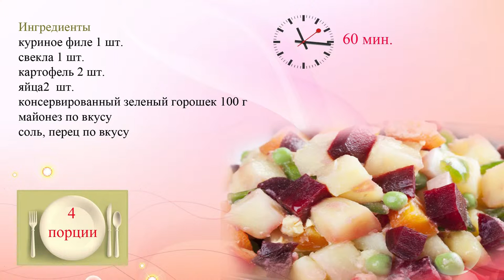Cалат из курицы и свеклы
Очень простой, вкусный и полезный салат с ароматной заправкой.